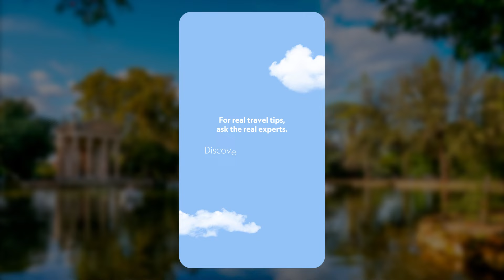Roma - San Francisco | Ask Locals con Matteo Acitelli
Per l'apertura della nuova rotta Roma - San Francisco, abbiamo chiesto i migliori consigli di viaggio ai migliori esperti.
Matteo Acitelli ci fa conoscere i parchi più belli e ci consiglia alcuni giri da fare in bicicletta o a piedi a Roma e delle visite turistiche fuori città.
Scopri i posti più autentici della città!

For the opening of the new Rome - San Francisco route, we asked the locals for their best travel tips.
Matteo Acitelli introduces us to the most beautiful parks and recommends some great routes for walking or biking in Rome as well as some sightseeing tours just outside the city.
Discover the most authentic places in the city!